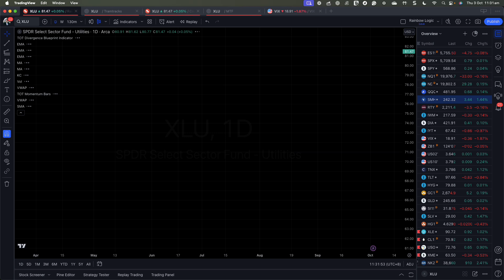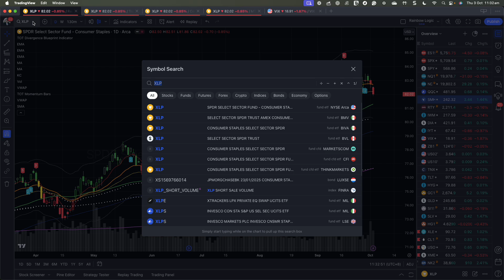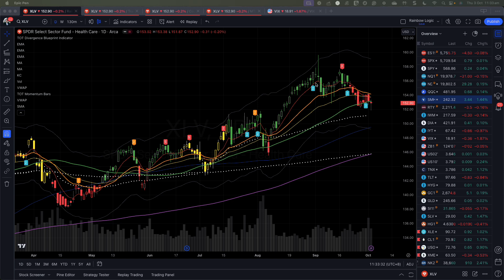Tao Daily 3 Oct 24: Spotting Signals - Navigating the Ups and Downs of Sector Trends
In today's Tao Daily market analysis, Simon Ree dissects a day of resilience for the S&P 500, which ended virtually unchanged despite testing the lower bounds of its trading box during an early session dip. This survival of a critical test lends weight to the persistence of the current uptrend.

In this episode, Simon analyses the trends shaping the leading stock market sectors year to date, providing a strategic overview of where momentum is building and where caution is warranted. Simon will also guide you through spotting potential warning signals by analyzing how these trends unfold across major sectors. Join us to fine-tune your market strategies and stay ahead of potential shifts.

If you enjoy this content and would like to improve your trading skills, don't miss out on future updates:

and join the FREE Tao Of Trading community. You'll receive this daily market newsletter BEFORE the New York market opens, and the first chapter of Simon's #1 best-selling book “The Tao Of Trading” as a thank you!